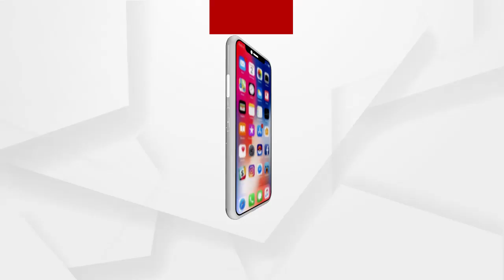ଚାନ୍ଦୁଆ ଶିଳ୍ପର ବିକାଶ ପାଇଁ ସରକାର କହିଥିଲେ କଣ ଆଉ କଣ କରିଛନ୍ତି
ଚାନ୍ଦୁଆ ଶିଳ୍ପର ବିକାଶ ପାଇଁ ସରକାର କହିଥିଲେ କଣ ଆଉ କଣ କରିଛନ୍ତି ଆସନ୍ତୁ ଦେଖିବା ଅର୍ଗସର ଗ୍ରାଉଣ୍ଡ ରିପୋର୍ଟ..